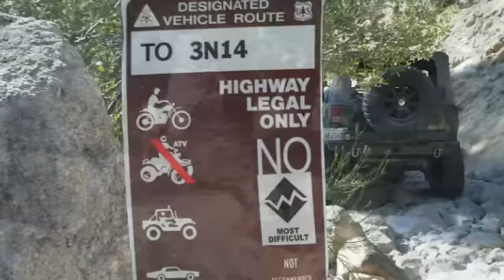Holcomb Creek Jeep Run July 30, 2011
I was invited as a guest to do a club run with IE 4 Wheelers of Holcomb Creek. This was one of the most difficult runs I have done, and I thank the members for their help and guidance.